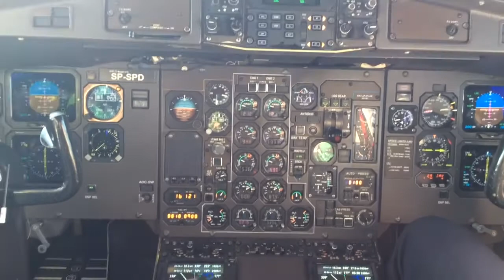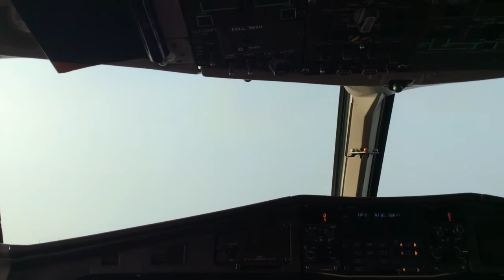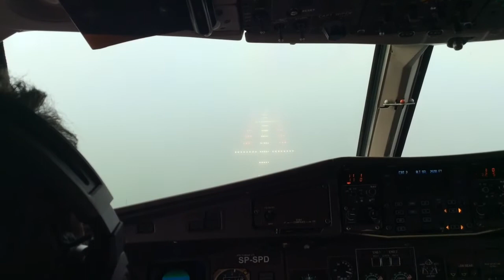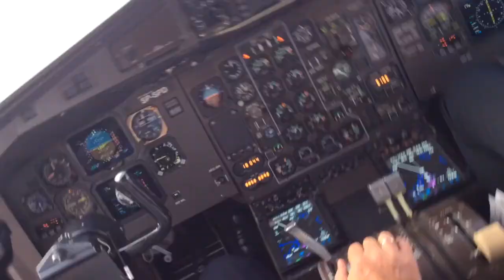ATR72 approach&landing at RIX